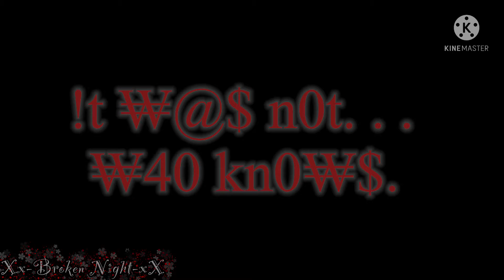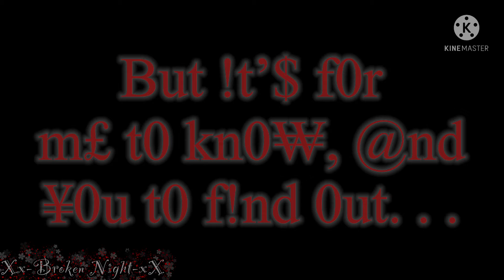Do you blame yourself?.. (Tales of AU’s alternative story. Ft: Baby Virus and ‘Dead’ Baby DS) [Old]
Very old video I made that I forgot to publish I suppose.

So no Desc for awhile now.